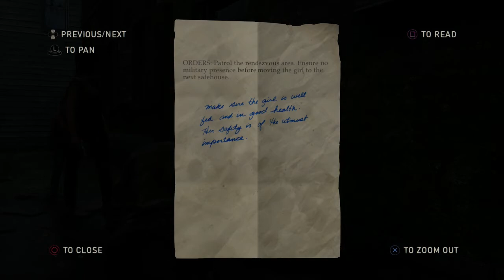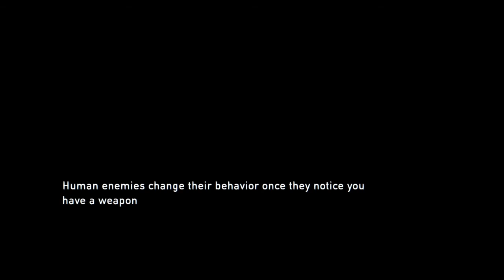Halloween Havoc // The Last of Us - Part 5: Sacrifices - ReviewHaven Gaming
Alright - we're at the Capitol Building now. Time to dr--oh.

Ohhhhh.